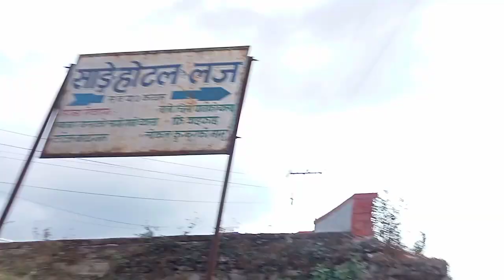finally KANYAM 😊 Pani ghum gham gariyo 🤫 ☺️ | chhabi vlogs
hamro Nepal desh Pani bidesh vanda kaha Kam xa rw 😊😲
Sathy haru support garnu hola aajai Dami Dami vlog haru liyarw aau ne xu hjr haru le Maya dekhai dinu hola hoii.